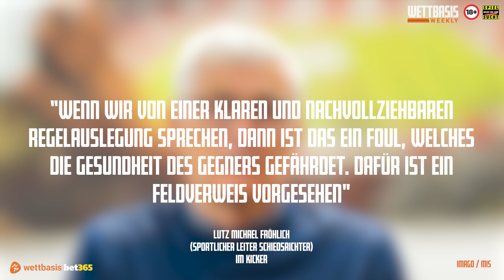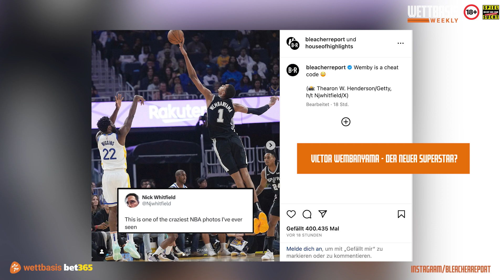WEEKLY am 23.10. - Das wöchentliche Magazin rund um den Fußball ⚽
In dieser Woche dreht sich bei Weekly alles um die kommende Champions-League-Woche und die deutschen Vertreter in der Königsklasse. Außerdem blicken wir auf die internationalen Top-Partien des kommenden Wochenendes voraus und halten euch in Sachen Rugby-WM auf dem neuesten Stand.

18+ | Wetten kann süchtig machen | Hilfe unter buwei.de